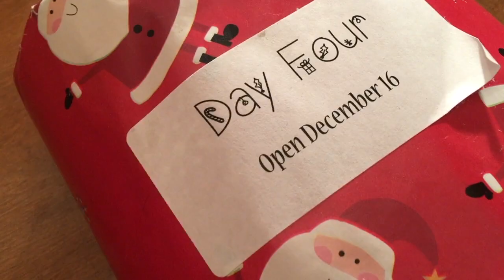Little House Vlog — Preparing for Cold Temperatures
How will we fare in our off grid home when the temperature drops?

Esther's book: What Falls From the Sky: How I Disconnected From the Internet and Reconnected With the God Who Made the Clouds and everywhere books are sold.

Esther's mom's book: The Encyclopedia of Country Living

About the little house vlog:

One full year in construction, seven years in the dreaming and preparing, we're finally moving into our dream home!!! But it isn't a one day move. Since we're totally off grid and many things aren't finished, we're still working things out day by day. The "little house vlog" will follow our family as we survive our off-grid winter, celebrate the holidays and continue to thrive in the self-reliant, homesteading lifestyle.